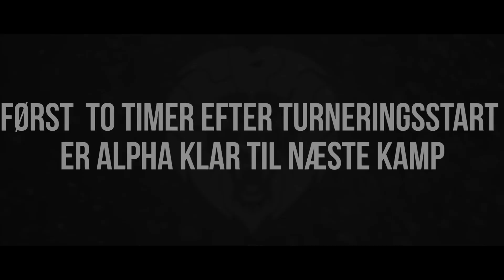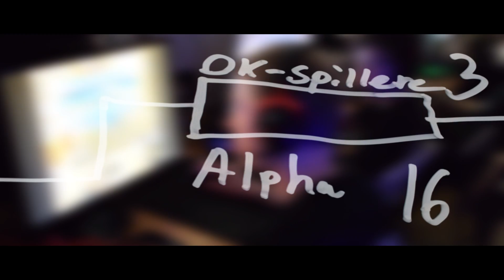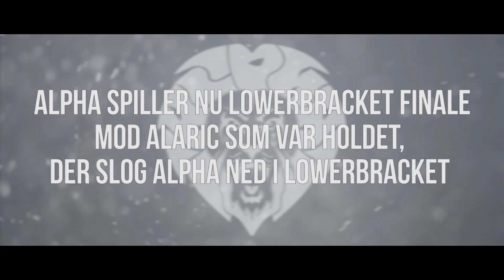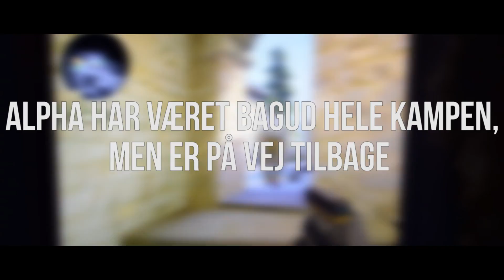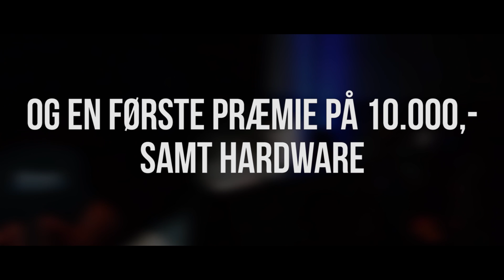Kapitel 1: En svær beslutning - Alpha